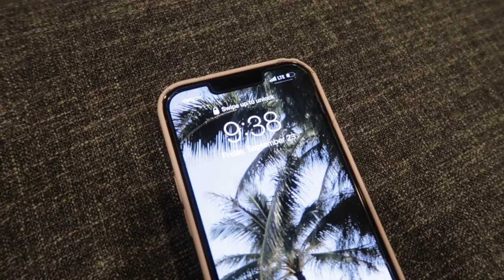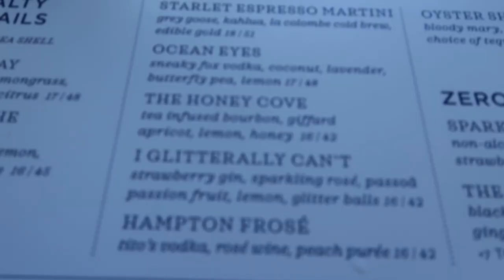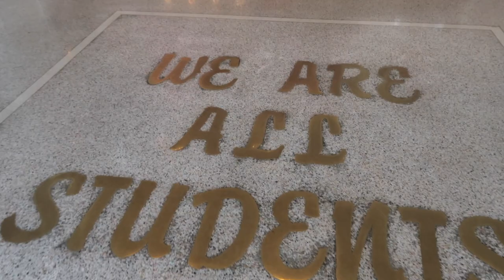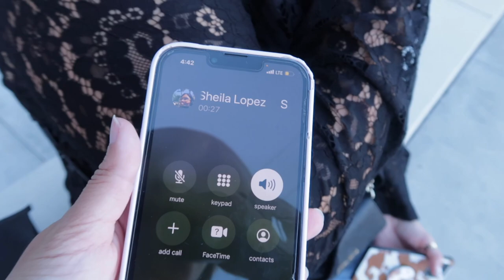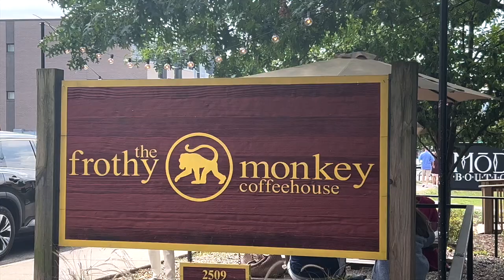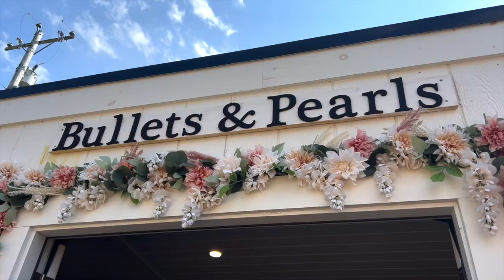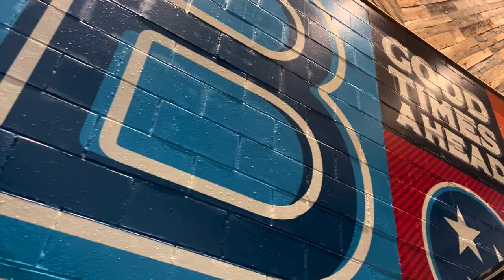NASHVILLE VLOG - White Limozeen, Broadway, 12th South, Hampton Social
My sisters and I took a weekend trip to Nashville to celebrate my oldest sister's 40th Birthday. In this vlog, we visit all the major spots in Nashville like White Limozeen, Broadway, 12th South, Hampton Social, Frothy Monkey, etc. It was the PERFECT girl's trip and I would highly recommend going if you're looking for a fun spot to celebrate or just have a great time. The locals were very kind and welcoming and I just loved that it felt like such a girls' town.

xoxo
-annamae joy